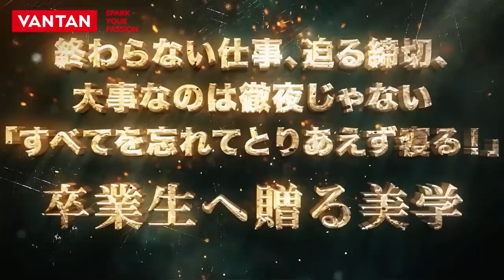成田悠輔氏「ニコニコ笑いながら没落しよう」令和4年度バンタン卒業式 祝辞スピーチ【完全版】｜2023年3月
2023年3月に挙行された『令和4年度バンタン卒業式』にて、成田悠輔様による卒業生へ向けた”祝辞スピーチ”をノーカットバージョンでご覧いただけます。

［VantanChannel］クリエイターを目指す人を応援📣

オススメ動画はコチラ！
■【祝・LIVE配信終了】2022年度 バンタン入学式［東京校］2022年4月 6日（水）

■ROLAND伝説のスピーチ「笑われるくらいの夢のほうが、叶える価値がある」令和元年度バンタン卒業式・修了式［東京校］

■カジサック伝説のスピーチ「信念を持ってつくった道は、楽しくて仕方がない。」令和元年度バンタン卒業式・修了式［大阪校］

■YouTuberヒカル（Hikaru）の新ブランド“ReZARD”とVantanがコラボ！ブランドコンセプトムービー制作

スクールHP
▼バンタンデザイン研究所

▼バンタンデザイン研究所 キャリアカレッジ

▼レコールバンタン・キャリアカレッジ